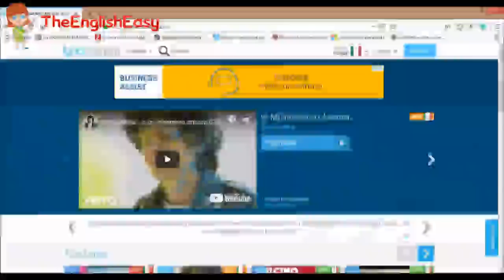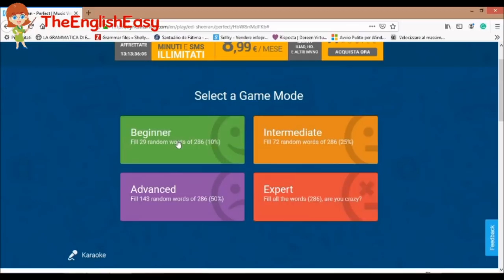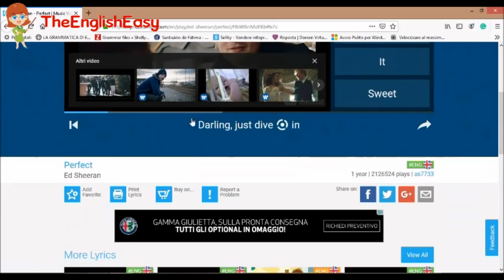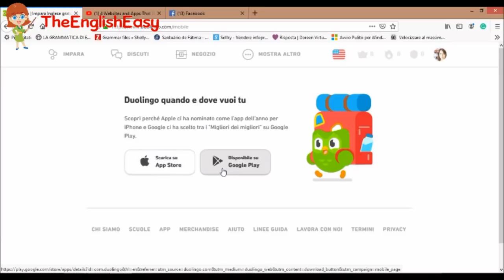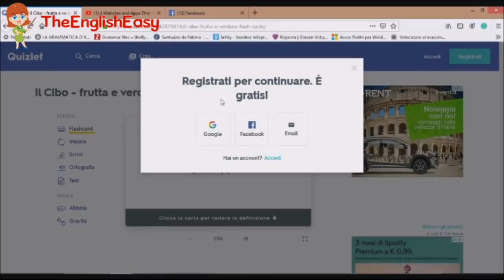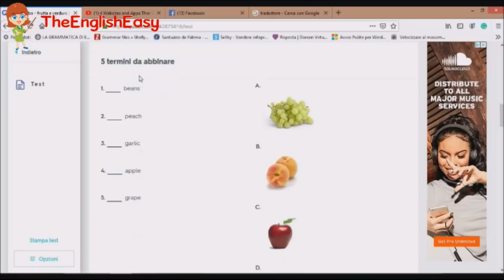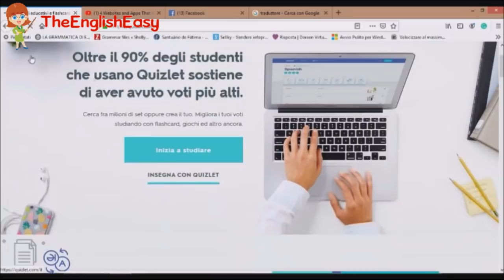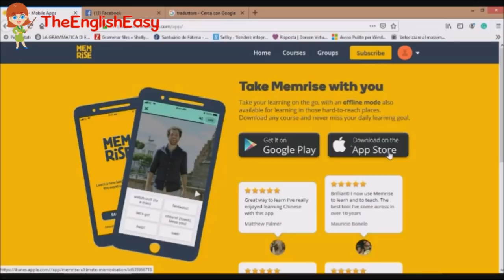Corso di inglese 96- 4 SITI/APP GRATUITI PER IMPARARE L'INGLESE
Lezioni di inglese , corso di inglese per principianti.
I siti web e le app per smartphone possono essere ottimi strumenti per imparare a parlare un inglese fluente.
 In questo video andrò su 4 siti Web e app per smartphone davvero interessanti che spingeranno il tuo apprendimento dell'inglese al livello successivo.
Con queste app puoi imparare a parlare inglese, praticare il tuo vocabolario, imparare l'inglese attraverso le canzoni e praticare le parole inglesi che sono difficili per te.
In questo video vi faccio vedere, dal mio pc, come poter utilizzare 4 applicazioni che possono essere utili per ampliare la nostra conoscenza dell’inglese.
 Ecco i link a ciascun sito Web / app che spiego nel mio video:

❤︎  PLAYLIST CONSIGLIATE !